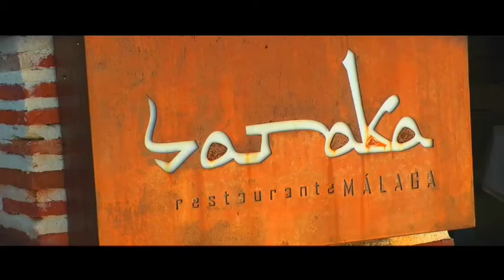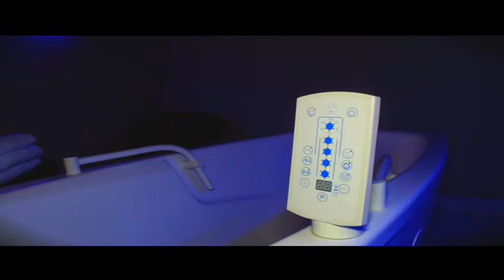MARBELLA HOY 8 DE JULIO 2021